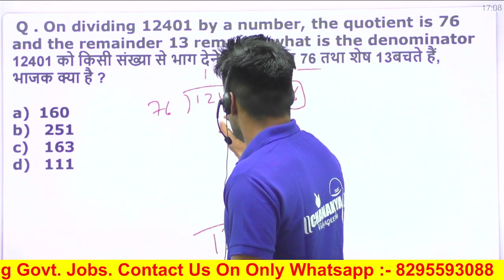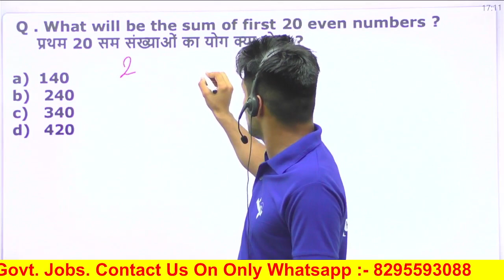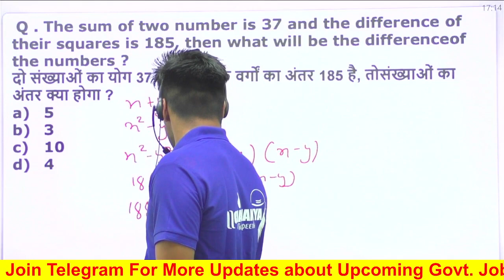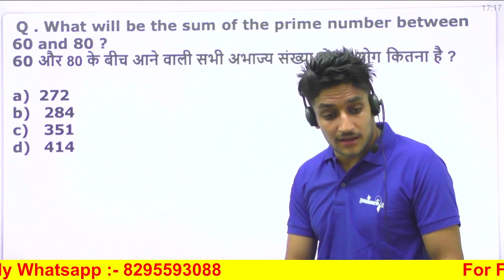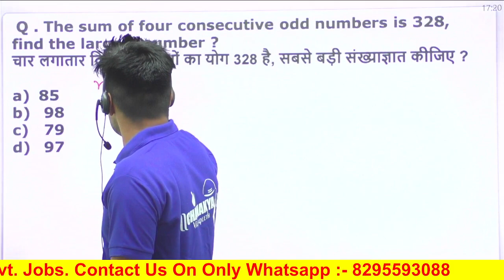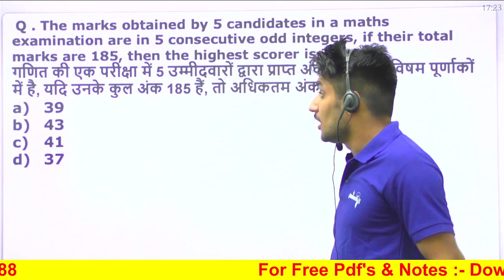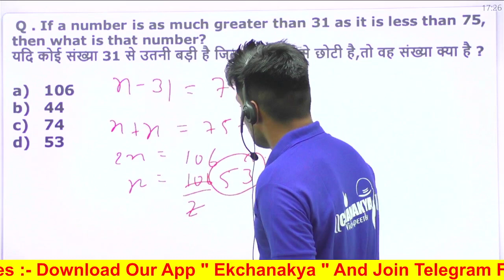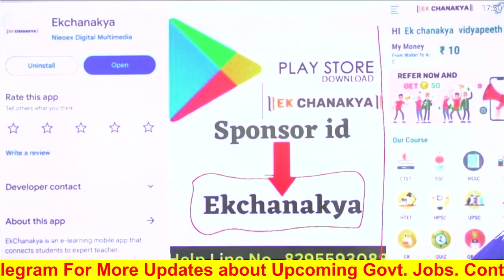Delhi Police 2023, Number system class 2 by Dipesh sir Delhi Police Maths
delhipolice delhipoliceconstable delhipoliceconstablesyllabus mathclass # mathhindiversion

- delhi police constable reasoning classes
- delhi police constable form
- delhi police constable online form
- delhi police form kaise bhare
- ssc
- ssc constable
- government job exams
- how to apply for delhi police constable